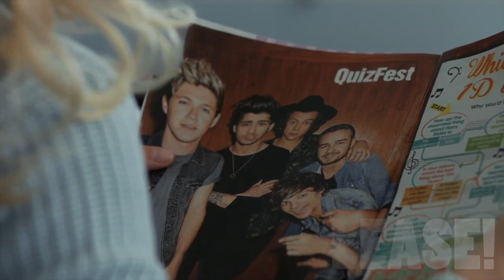Yes Please Comedy: Dying For Harry from One Direction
Two obsessed One Direction fans go to extreme lengths to prove their love for Harry Styles.